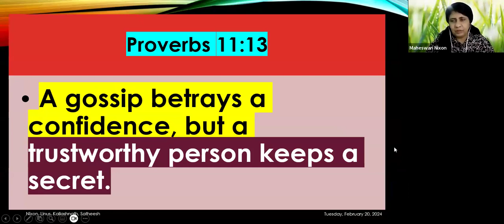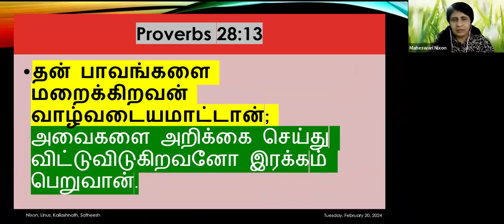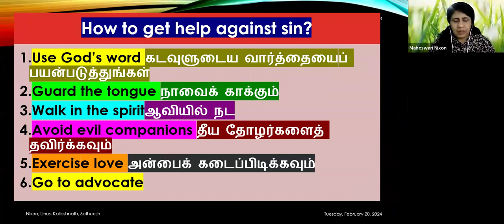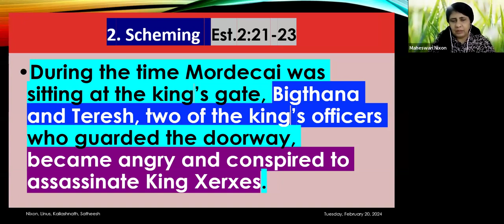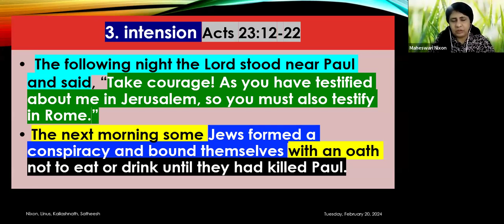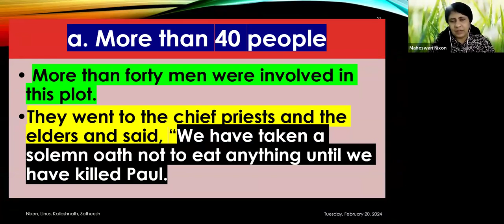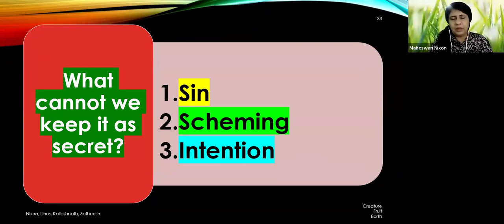What cannot we keep it as secret? Daily Devotion in English: Ep-483 Pr. Maheswari Nixon B.E; M.Div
see my channel @magginixon368